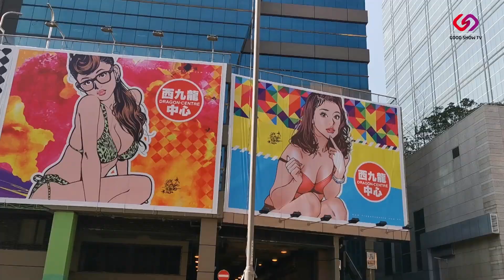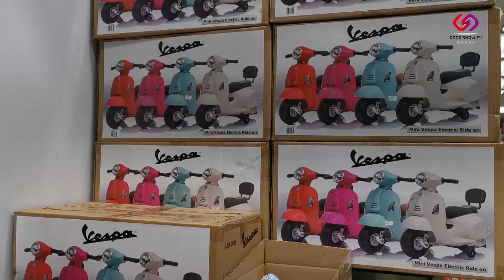一個肥仔去旅行 第15集 更改版 【深水埗深度遊 撞正夏蕙BB】